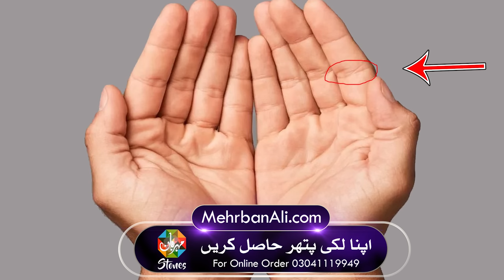finger Se Insan K Raaz | Palmistry Secrets of Human | Mehrban Ali | Hand Reading | Hath Parhna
Secrets of Human | Insan K Raaz | Palmistry in Urdu Hand Reading | Hath Parhna